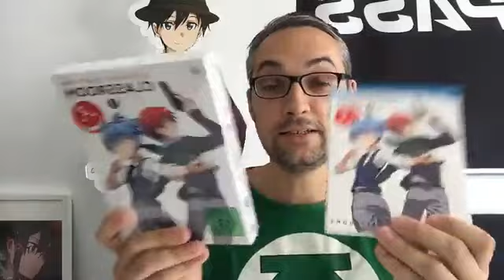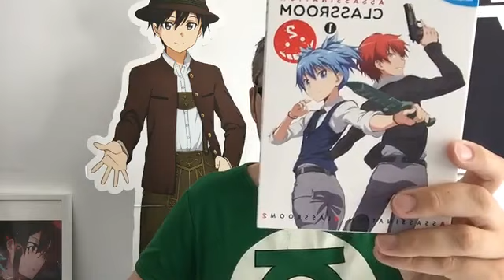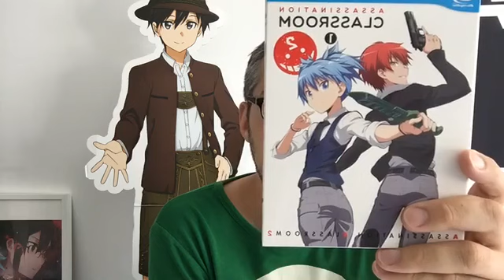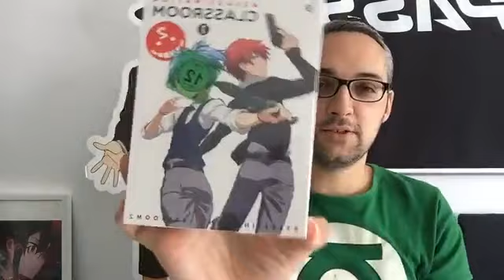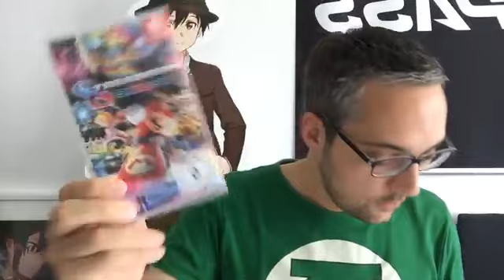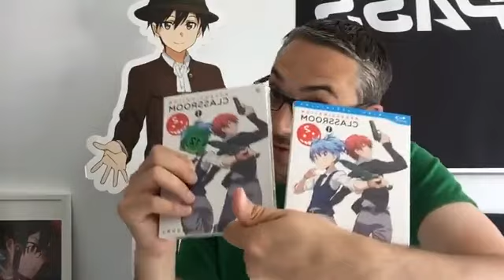Unboxing - Assassination Classroom II #1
Zur Teilnahme am Gewinnspiel:
- Betreff: Assassination Classroom II #1
- Adresse und Info ob ihr eine DVD oder BD möchtet bitte nicht vergessen!